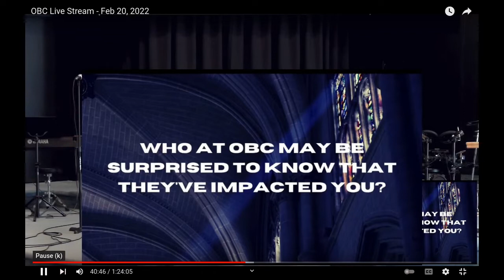This is Us - Feb 20, 2022 - Pastor Devon